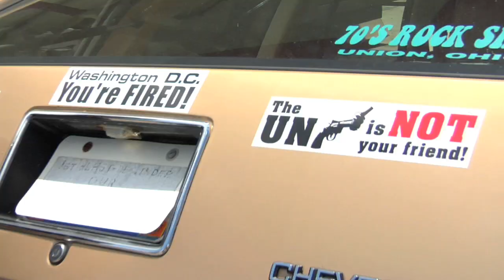North Dixie Drive (2011) Trailer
North Dixie Drive is the portrait of a small community of businesses and people residing in the Northridge section of Dayton, OH. It is the story of big time wrestlers, mechanics, a donut salesmen, an eccentric country singer, barbers, exotic dancers and car repo men. This collection of people, from all walks of life, live and work around a traffic circle situated along highway I-75, and fight to keep their lives and careers afloat in a failing economy. This debut film by Brooklyn, NY filmmaker Eric Mahoney showcases an off beat group of characters in today's Middle America.
Stay updated on screenings...